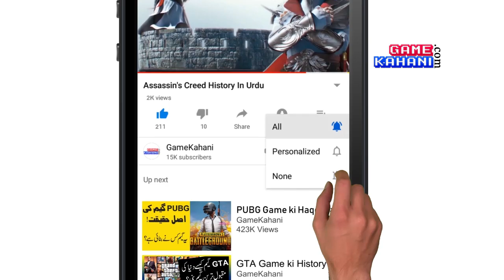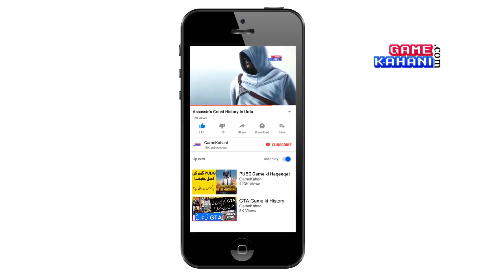Upcoming Games 2019 In Urdu / Hindi - September, 2019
Agr aap upcoming games 2019 in hindi dekhna chahtey hein to yeh video zarur dekhiye ga kyoun ky is video mein mein aap ko Sep, 2019 mein release honay wali bari video games ky bare mein batoun ga.